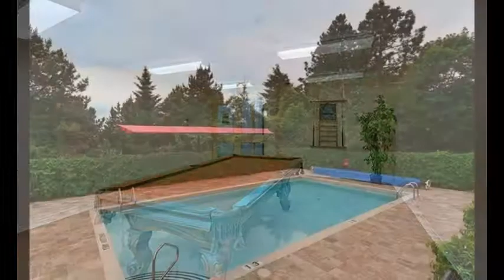8501 Bayview Ave #519 in Richmond Hill, Ontario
8501 Bayview Ave #519 in Richmond Hill, Ontario
For More Details Please Contact Denny Finelli